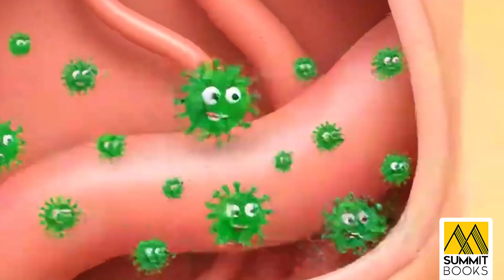Discovering Germs | Let’s Investigate Science | Unit 2 | Grade 1 Science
Welcome to Unit 2 – Part A: Discovering Germs from our Let’s Investigate Science series!
In this lesson, children will learn what germs are, where they are found, and how they can make us sick. With colourful visuals and simple explanations, this video makes science both fun and easy to understand.

👦👧 What kids will learn in this video:
✔️ What germs are and where they live
✔️ How germs spread and affect our health
✔️ Why washing hands and staying clean is important

Perfect for Grade 1 students, preschoolers, and young learners who are curious about the tiny organisms they can’t see but should know about!

Unit 1: Exploring Body Parts, What Our Body Parts Do, Exploring Five Senses

Next Video: Staying Clean and Keeping Germs Away